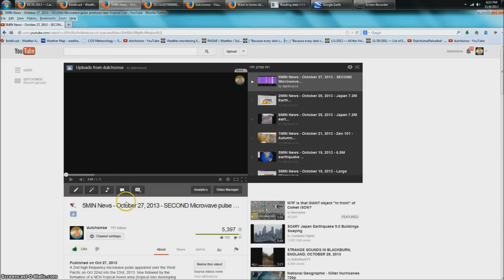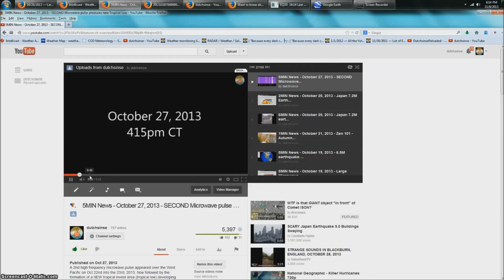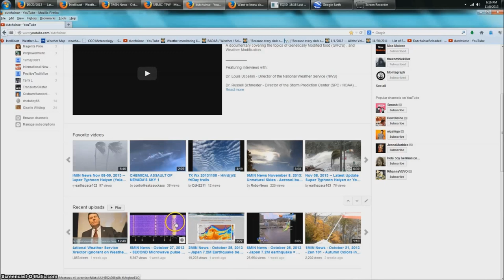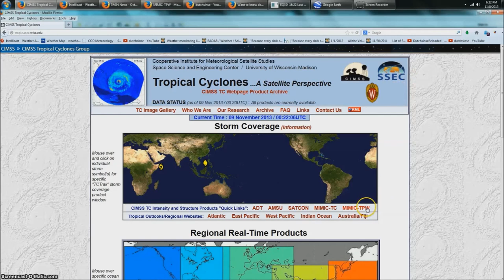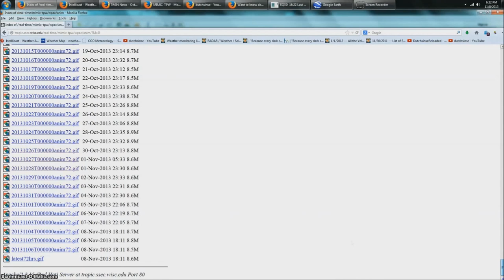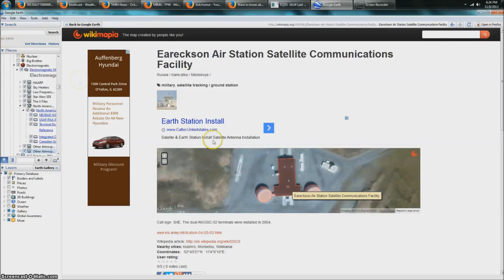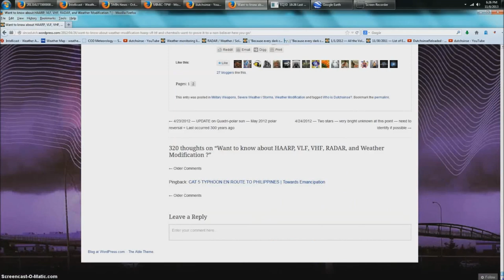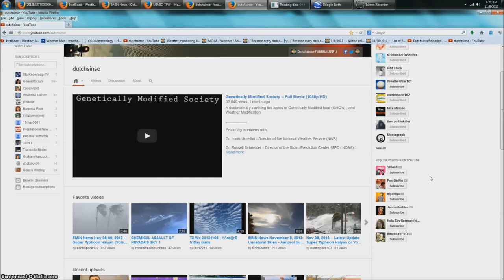11/8/13 Microwave Pulse gives birth to Typhoon Haiyan/Yolanda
Here is my response to the "expert", Project NOAH Executive Director Doctor Mahar Lagmay, who came out in the Philippines National News to issue a response to this video.

He literally accused me of "pulling tricks"... an outrageous false accusation!

ALERT! 5pm CT November 10, 2013... a NEW STORM has formed.. named "ZORAIDA" .. heading towards the Philippines AGAIN...

Video covering the new microwave event, and subsequent storm developing out of it:

Here is a very long post (2 very long pages) , that should take a few months to go over... regarding weather modification:

Storm control via microwave pulse .. seen during other Hurricanes such as "Sandy / Frankenstorm", Hurricane Irene, and Chantal.

MUST SEE page of all works found regarding weather modification - thanks to Jim Lee (R3zn8D)

Category
Science & Technology
License

I have posted these particular videos here on You Tube in an effort to advance the understanding of environmental, political, human rights, economic, democratic, scientific, and social justice issues. In accordance with Title 17 U.S.C. Section 107, the material used in my videos has been distributed here  without profit by myself or anyone else and are watched by those who have expressed a prior interest in receiving the information for research and educational purposes.